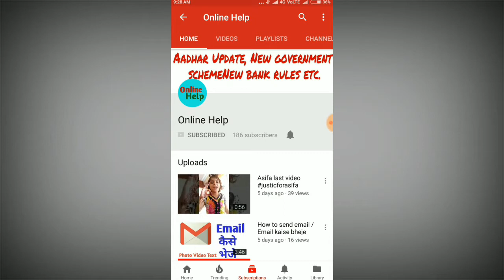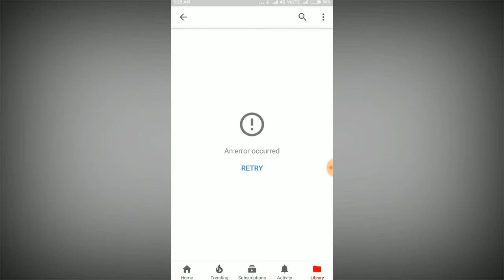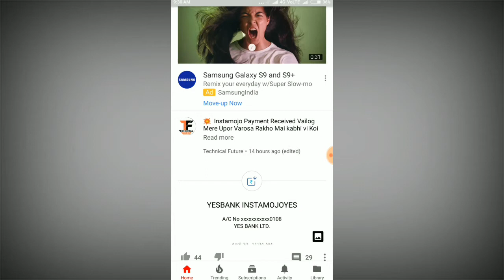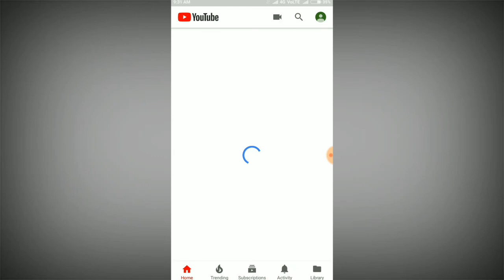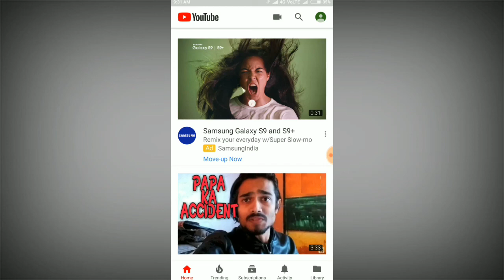How to watch youtube video in Hindi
About online help :-
is a YouTube Channel, where you will find important update about bank , and government launched news  scheme and useful Application  and many important update